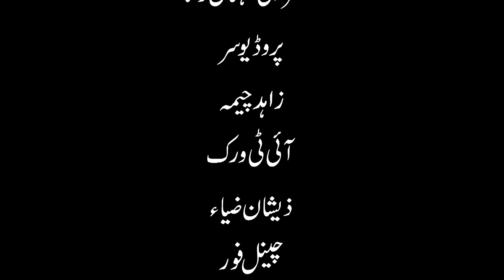Larke nay kamal kr dia kia Khoob giya😍 | Must watch funny comedy video | full of entertainment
Hit likes.

lots of  ❤️